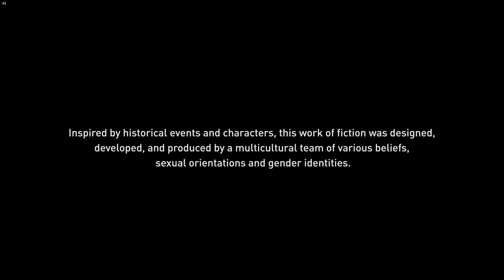ASSASSIN'S CREED VALHALLA 4K PC Gameplay Walkthrough #62 - Salve For A Fresh Wound